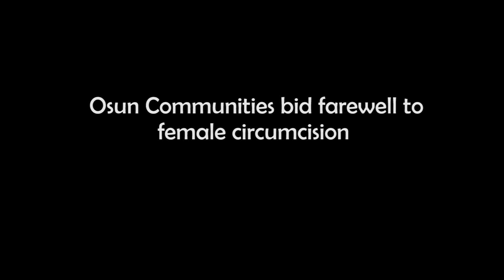Osun Communities bid farewell to female circumcision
Five Communities in Boripe Local Government Area of Osun State on today publicly declared an end to Female Genital Mutilation (FGM) practice.